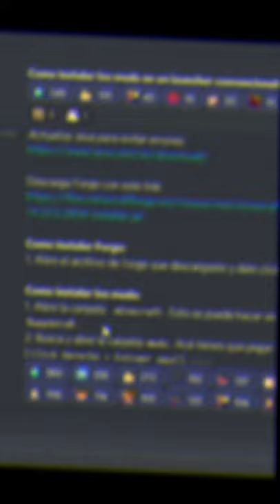¿Cómo entro al servidor de Minecraft? | BuildTheEarth: Chile | Cortos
❗ Aclaración: También se puede entrar con 1.7 a 1.16 sin mods, sin embargo son recomendables si planeas construir.

Equipo detrás del video:
- AриэльСупер829
- MetroMan

Voz:
- Nachoo197